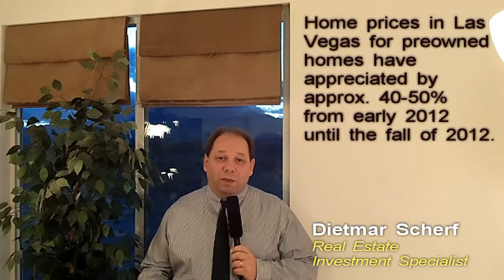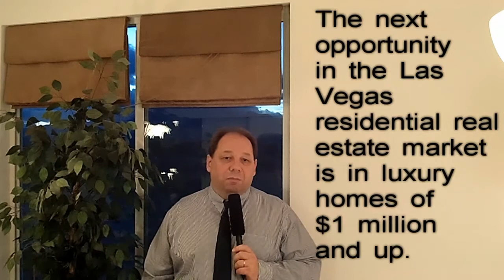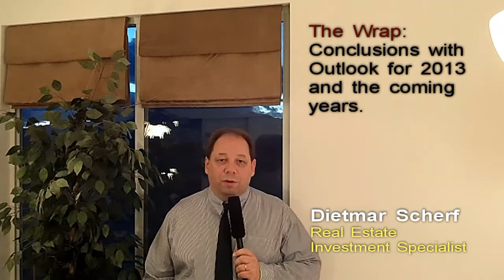Las Vegas Housing Market - 2013 Update (Dietmar Scherf)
Update for 2013 including future opportunities in the Las Vegas Housing market by real estate investment specialist Dietmar Scherf. Includes recap of 2012 single family residential (SFR) market, and the new opportunities for the Las Vegas housing market.